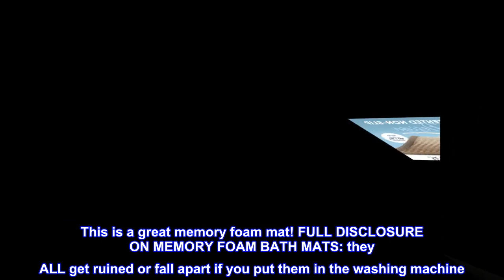MICRODRY Quick Drying Memory Foam Framed Bath Mat with GripTex Skid-Resistant Base, 17x24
100% Polyester

MEMORY FOAM HD: Extra-thick memory foam provides high-density support & cushioning comfort.
QUICK-DRYING: Our SpeedDry ventilating memory foam dries 40% faster than regular memory foam bath mats helping to maintain freshness.
CORETEX HYPER-ABSORBENT FABRIC: Super-soft, hyper-absorbent microfiber top feels amazing under your feet and absorbs water 2x faster than other fabrics.
GRIPTEX SKID-RESISTANT BASE: Helps keep mat in place. Patented skid-resistant design works on BOTH wet and dry surfaces. GripTex does not break down over time, unlike standard backing. Designed in the USA.
Step onto lasting comfort with the Quick Drying Memory Foam Framed Bath Mat by Microdry. Made using our SpeedDry ventilated open-cell memory foam, this mat dries 40% faster than regular memory foam bath mats helping to maintain freshness. The super-soft, ultra-absorbent microfiber top feels amazing under your feet, and our patented GripTex skid-resistant base helps keep the mat in place.
Available in multiple colors and two sizes: 17"x24" and 21"x34", mat can be used tub-side and in front of the sink or vanity. Versatile design makes it perfect for any room of the home: master bathroom, kids bathroom, vacation home or dorm room. Makes a great gift for all occasions! Fabric is 100% polyester. Machine wash and dry. Designed in the USA. Imported.

Great product! Great value! Satisfied Customer
This is a great memory foam mat! FULL DISCLOSURE ON MEMORY FOAM BATH MATS: they ALL get ruined or fall apart if you put them in the washing machine. If you’re looking to buy a memory foam bath mat, be aware that when you want to clean it, to wash it on GENTLE CYCLE ONLY, or steam clean it like I do. That’s the only way to keep up the lifetime of memory foam bath mats. This bath mat was a great value. It’s very comfortable and decently made. It’s very large and super absorbent, too. It does indeed dry pretty quickly. The last bath mats I had were also memory foam, but would stay wet for a long time after being exposed to moisture, making it feel like I was walking on soup. This mat is pretty well made. It’s not the fanciest memory foam bath mat, but it certainly does the trick. Highly recommend.